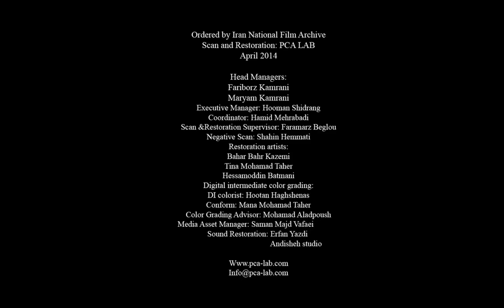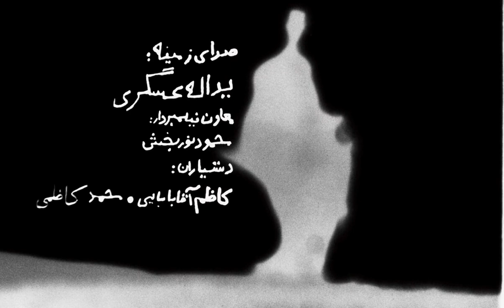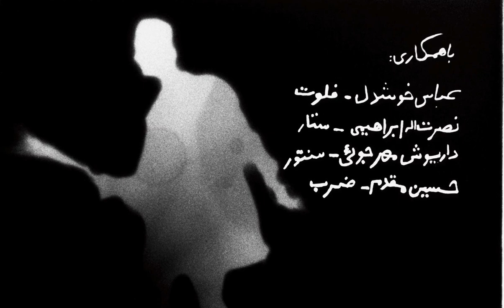Gaav (The Cow) (1969) HD 1080p Full Persian Movie with English Subtitles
The Cow (Persian: گاو, Gāv, Gaav, or Gav) is a 1969 Iranian film directed by Dariush Mehrjui, written by Gholam-Hossein Saedi based on his own play and novel, and starring Ezzatolah Entezami as Masht Hassan. Some critics consider it the first film of the Iranian New Wave. The Buyid prince Majd ad-Dawla was reported to have thought of himself as a cow. He was subsequently cured of his delusion by the medieval Persian physician Avicenna. It is possible that elements of the plot of The Cow were inspired by this. Funded by the Shah of Iran, the film's director, Mehrjui, had been forced to whitewash the buildings of the village before shooting so they did not look so neglected.

PLOT : The story begins by showcasing the close relationship between a middle-aged Iranian villager Masht Hassan and his beloved cow. Hassan is married but has no children. His only valuable property is a cow that he cherishes as the only cow in the village. When Hassan must leave the village for a short time, the pregnant cow is found dead in the barn. Hassan's fellow villagers fear his reaction and cover up the evidence of the death and tell him upon his return that his cow has run away. Finding great difficulty confronting the loss of his beloved cow, as well the loss of livestock that affects his social stature at the village, Hassan gradually goes insane following a nervous breakdown and believes he is the cow, adopting such mannerisms as eating hay. His wife and the villagers try in vain to restore his sanity.

ANALYSIS : The movie is very well-known because of its psychological and social criticisms. There are several psychological messages behind the main character’s delusion of being a cow. It opens up Marx's theory of alienation and social alienation and describes how the main character loses himself in the struggle of finding his cow which is his most valuable property. It reveals how much Masht Hassan and his family’s life is depended on the cow both economically and emotionally that Masht Hassan cannot handle the situation logically.

The movie depicts a very superstitious society in which people believe in an ultimate ultra-mundane power which will save them from the devil, the eternal enemy of mankind. The shadows of this illusion (enemy illusion) are to the extent that the people having a sense of paranoia and are always ready to confront the conspiracy of their enemies. In such a society, women have no significant role apart from being good wives and mothers who are expected to follow the social norm and be a typical Iranian woman.

CAST :
Ezzatollah Entezami as Masht Hasan
Mahin Shahabi as Masht Hasan's wife
Ali Nassirian as Masht Eslam
Jamshid Mashayekhi as Abbas
Firouz Behjat-Mohamadi
Jafar Vali as Kadkhoda (Village headman)
Khosrow Shojazadeh as young man
Ezzatollah Ramazanifar as madman
Esmat Safavi as old woman
Mahmoud Dowlatabadi as Esma'il
Parviz Fannizadeh
Mahtaj Nojoomi as Esma'il's sister